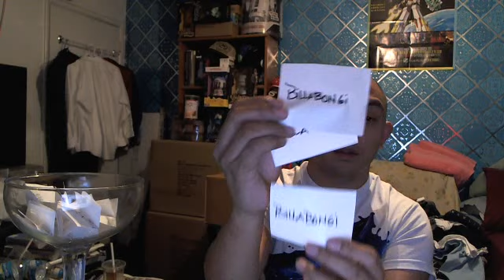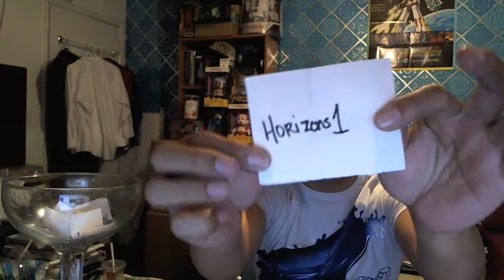SherKhan72's Park 7 and Park Starz Vinylmation Raffle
Raffle for SherKhan72's Park 7 and Park Starz...